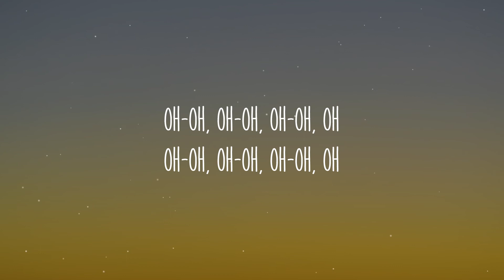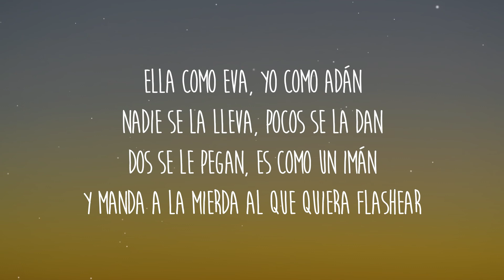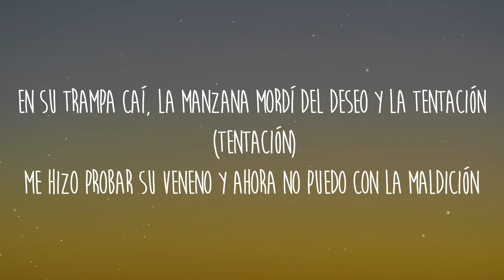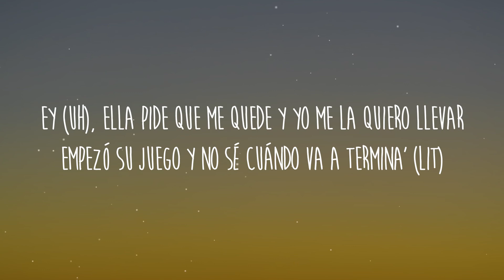[1 HORA 🕐] LIT killah - La Trampa es Ley (Lyrics/Letra)